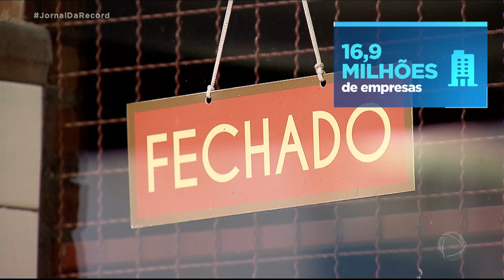Empresários se reinventam para sobreviver durante a quarentena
Nos primeiros 15 dias de abril, as vendas no comércio em São Paulo despencaram. Mais de 65% de queda na comparação com o mês passado. Em todo o país, a Confederação Nacional dos Lojistas estima que o prejuízo do setor pode chegar, até maio, a R$100 bilhões. E a pior situação é a das pequenas empresas. Para manter o pagamento das contas essenciais, os empresários estão se reinventado e apostando em entregas e na tecnologia.